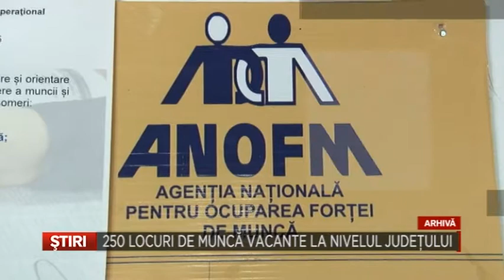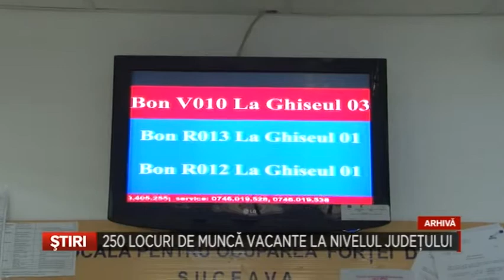250 LOCURI DE MUNCA VACANTE LA NIVELUL JUDETULUI